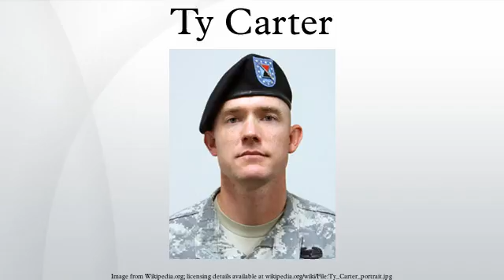Ty Carter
Ty Michael Carter is a United States Army Staff Sergeant and Medal of Honor recipient. He was awarded the United States of America's highest military honor for his actions at the 2009 Battle of Kamdesh in Afghanistan. Carter left active duty in September 2014.